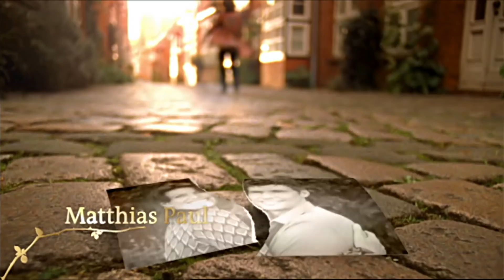Extra: Alice und Marc heiraten | Rote Rosen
Alice und Marc haben geheiratet und feiern ein rauschendes Fest, dass nur davon überschattet wird, dass Werner weder auftaucht noch zu erreichen ist.